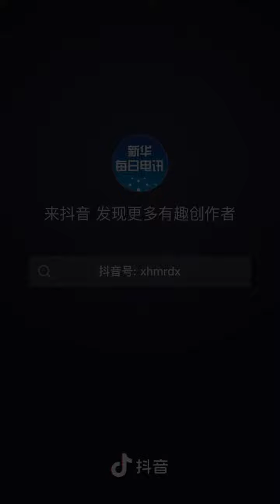2021不忘初心，牢记使命，人类进化，世界大同!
一字千军浅谈通货膨胀（原创）
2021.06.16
网友认为：“社会的发展是靠实力在说话，不是靠印钱来过日子，物价的水平，就是一个国家经济实力的象征，物价平稳，百姓安居乐业，人们幸福生活，这才是一个国家执政能力的具体体现。”我个人主张实行新中国时期较强势的汇率比值，最小的1分钱也可以买到东西。官方消息显示，将坚决打击恶意炒作粮食、囤积居奇等违规违法行为! 民以食为天，粮食是一个国家的支柱。一旦粮食价格忽然抬高会导致很多地方有些人甚至连米饭都买不起。有时候通货膨胀、物价上涨的原因往往不是货币发行数量过多，而是资本控制引起的恶意抬高物价。为了抑制物价上涨，除了发展生产保障供应，也要完善重要商品储备制度，提高政府对市场物价的经济调控能力，落实临时价格干预措施，强化市场价格监管。通货膨胀有三种类型：需求拉动起的通货膨胀，成本推定性的通货膨胀，国际输入型的通货膨胀。下面我重点谈一谈输入型的通货膨胀。
美帝的通货膨胀，就是指望靠印钱过日子，但又要担心印钞机的报废。靠印钞票过日子必出大事，印钱、借钱都不是长久之计，过日子还得靠省吃俭用。海量的美元供应，必然造成恶性的通货膨胀。美国人老靠发债印钱过日子，世界人民迟早不干。汉奸政客的做法是以海量的财富去应对国际印钞机的开动，并把这种卖国的行为美化为国际市场稳定供需和平抑物价的定海神针。看看中国这十年的物价涨了多少，房价涨了多少倍;而美国很少恶性通胀，原因是印的钱到了中国。如果中国政客不能趁着这次美元大泛滥废掉美元的印钞机，说明汉奸政客还在牢牢地控制着中国经济的管理权。此次疫情资产暴涨，对于美国普通民众来说，只能靠政府发钱度日，如果美国政府不印钱发给他们，这些民众过不下去就会造-反。如今万物暴涨的美国陷入严重通胀，滔天的美元流入了市场。以前中国救美国，美国却对中国反咬一口，现在再也不能输入通货膨胀扮演东郭先生了。相反，我们应该与俄罗斯商量对策，最好再动员深受其害的欧盟、日本等国，拟订共同打击美帝的谋略。美国政府历来不讲信用，多次扣押其他国家在美国的黄金和不动产。美国历史上洗劫过的国家都不应该错过这个报复的机会，否则美国收割全世界羊毛的状况何时是个头。现在不戳破美国的通胀大泡沫更待何时，美国经济轰然倒塌的机会到了。
美国把汉奸输送到美国的利益通过国会拨款用于对付中国，因此中国的对策应当是抛售美债和美元，把美元货币转化为国外有用的商品，同时防止热钱流入中国，把美元封死在美国，以此规避通货膨胀风险，让美国通货膨胀涨到天上去！中国商品不要做稳定全球通胀的千钧锚，而是要做中国人民实际拥有的财富。以前在汉奸政客的运作下，中国的大部分产出都被美国和西方免费拿走，环境遭到严重破坏，资源快速走向枯竭，这种现象再也不能持续下去了。中国网络大平台公开竞相压价卖商品，对于国际大买家而言是利好行为，而对于中国人民是傻子行为。政府把竞相贬值的外资吸引到中国来，是愚蠢到不能再愚蠢的卖国行为。汉奸主导的所谓人民币国际化，就是活埋人民币的天坑，就是诱导人民币去主权化的国际化骗局，人民币越国际化，陷入美元陷阱越深，就是在为他人作嫁衣裳，为了避免举国出口30年财富一场空，人民币国际化不能靠外资保驾。此时人民币升不升值应当是机密，如果泄密或保证就是卖国。一字千军qq:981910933 微信号yajun857微信公众号:铁血男刀
【一字千军：国际军棋专栏】